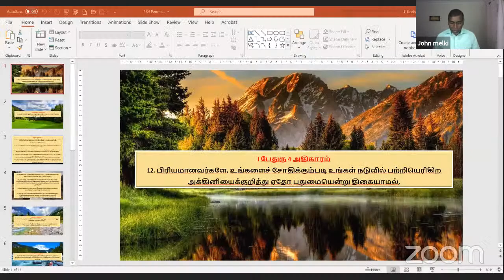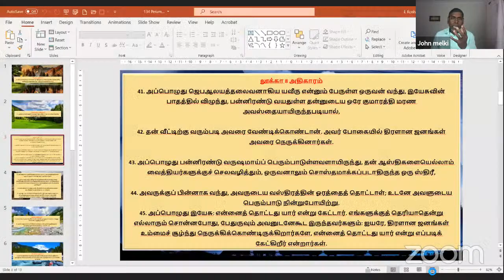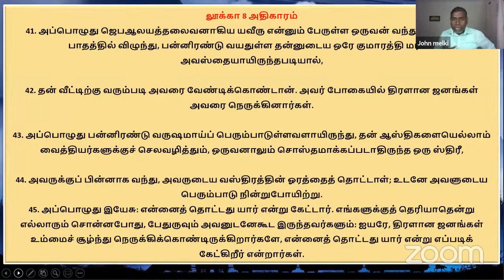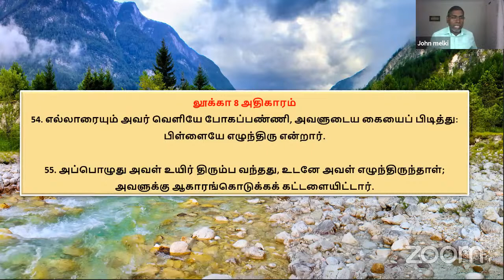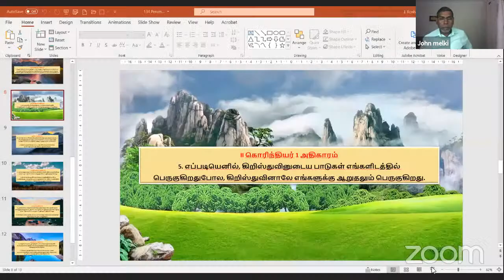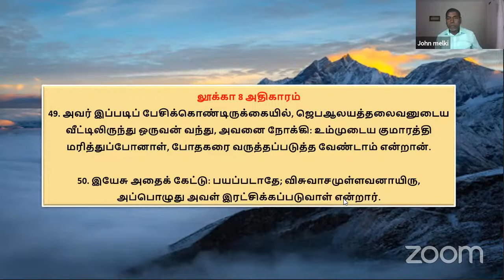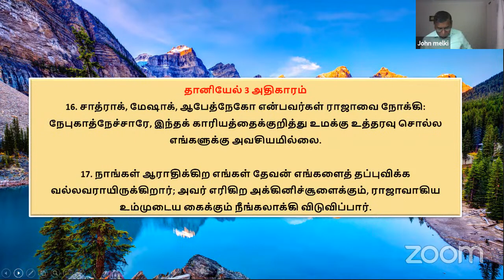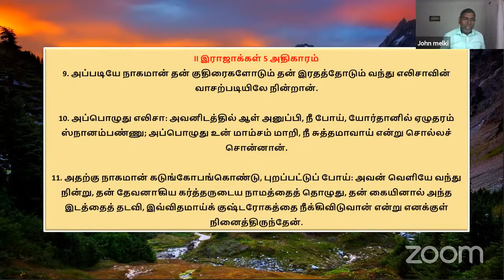காயம் பெரும் காயம் ஆகும்போது - Pr John Melki - ZOOM 880 7126 6148